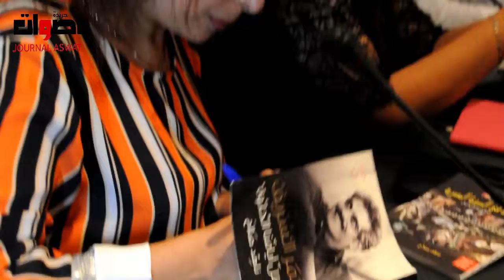فندق الدوليز يحتفي بتكريم المرأة العربية في المجال السينمائي.